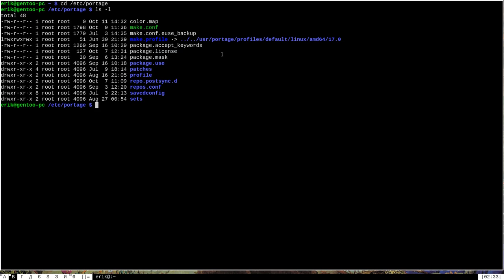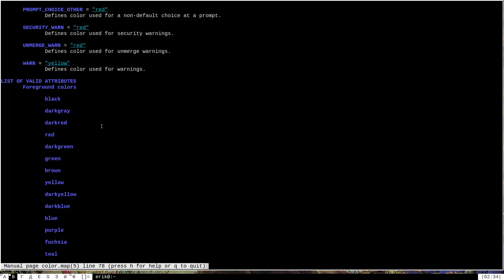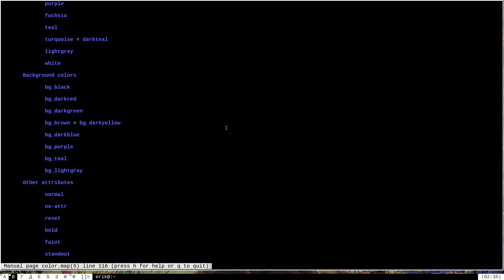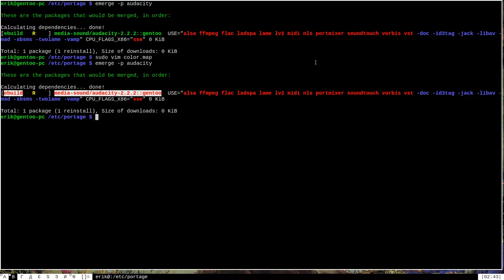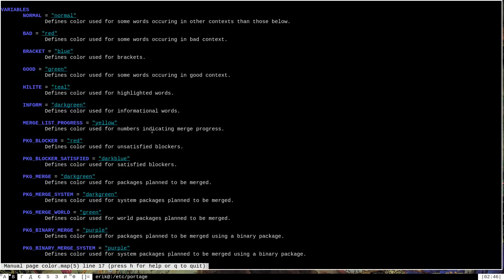Portage's color.map File - Color-code emerge's Output!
The output of emerge commands is usually colored and easy to read. What if you want to modify the color output of an emerge command? Using the color.map file, now you can!